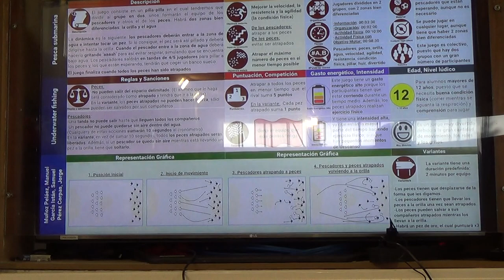Pesca submarina 00207